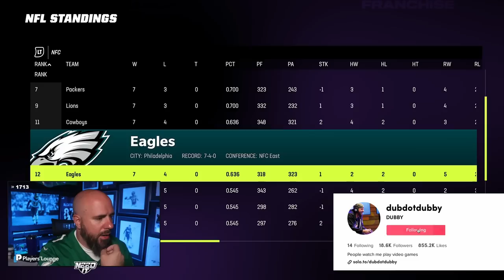ITS RAINING IN MY MUST WIN CFM GAME!